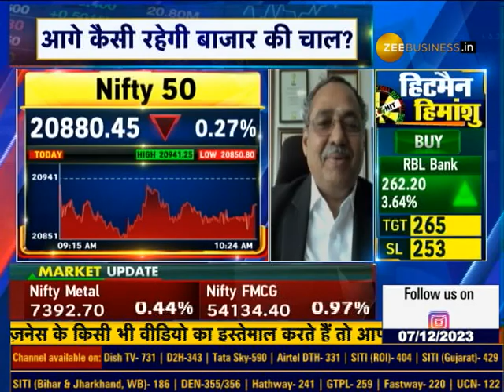Continue SIP For Better Returns, Invest In Multi-Asset and Large Cap- ABSL AMC's A. Balasubramanian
Market Outlook: निवेशकों का रुझान Mutual Funds में तेजी से बढ़ रहा है... अच्छे रिटर्न के लिए SIP जारी रखें... Multi-Asset और Large Cap Funds में निवेश करें: ए बालासुब्रमण्यम, MD & CEO, AB सनलाइफ AMC